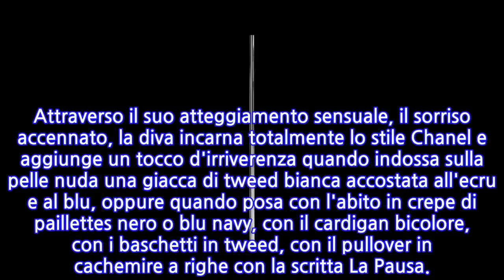Penelope Cruz nuovo volto Chanel Cruise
ROMA, 11 OTT - L'attrice premio Oscar Penélope Cruz debutta come ambasciatrice di Chanel e diventa il volto della nuova collezione Cruise della 2018/19 immortalata nelle foto di Karl Largerfeld. "Il mio primo ricordo non è una barca ma il suono di una barca - rivela il direttore creativo di Chanel - Berretti, spalle scoperte e carnagione abbronzata richiedono una crociera sul Mediterraneo. Penélope Cruz, con il suo aspetto, incarna perfettamente lo spirito della collezione Croisière 2018/19". Cruz esalta i tailleur e gli accessori della linea con il suo aspetto naturale, i capelli liberi, l'eleganza innata. Attraverso il suo atteggiamento sensuale, il sorriso accennato, la diva incarna totalmente lo stile Chanel e aggiunge un tocco d'irriverenza quando indossa sulla pelle nuda una giacca di tweed bianca accostata all'ecru e al blu, oppure quando posa con l'abito in crepe di paillettes nero o blu navy, con il cardigan bicolore, con i baschetti in tweed, con il pullover in cachemire a righe con la scritta La Pausa.